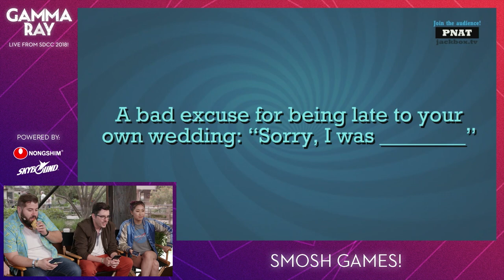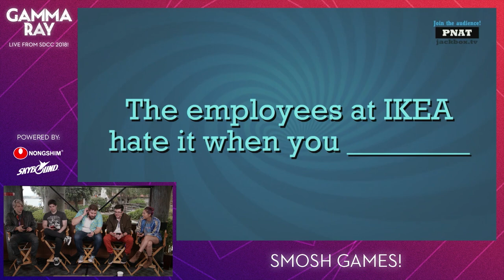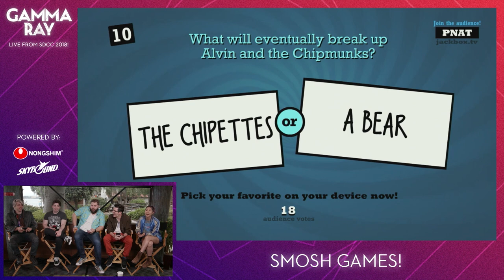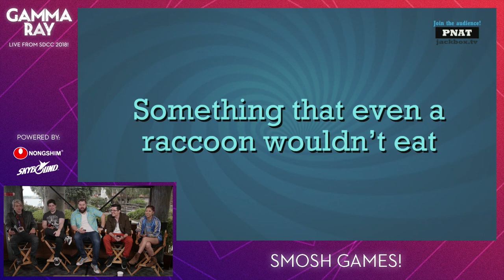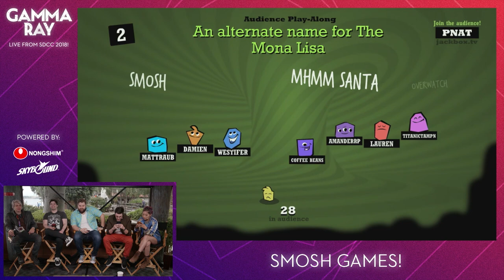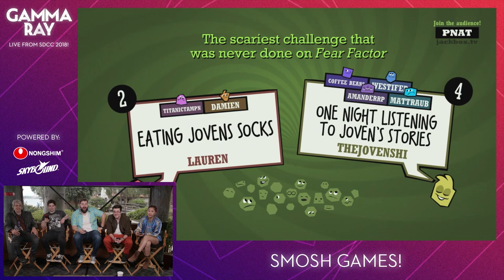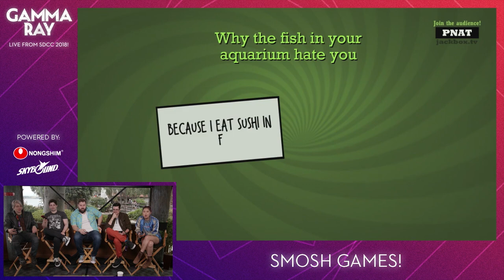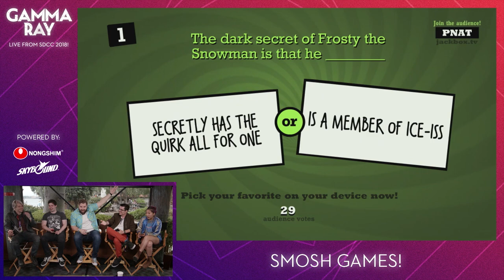Let's Play Jackbox with Smosh Games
SMOSH Games joins GammaRay at SDCC 2018 to kick off our live stream with Jackbox Games!